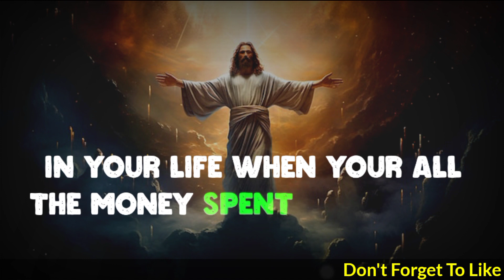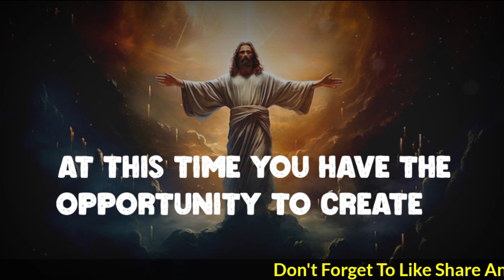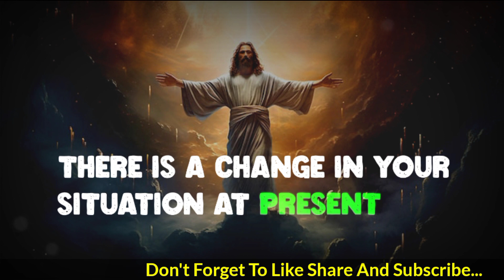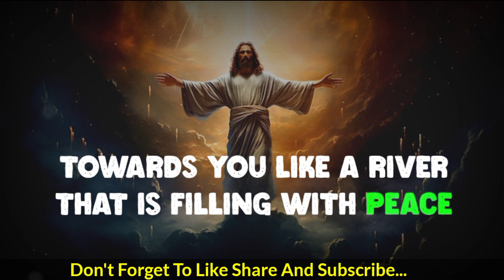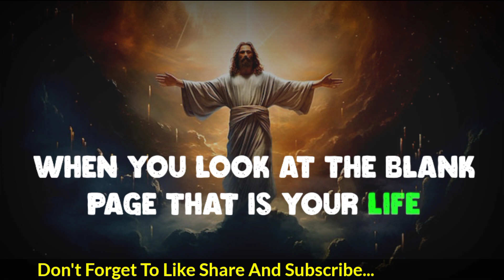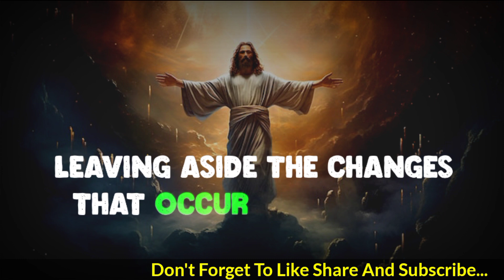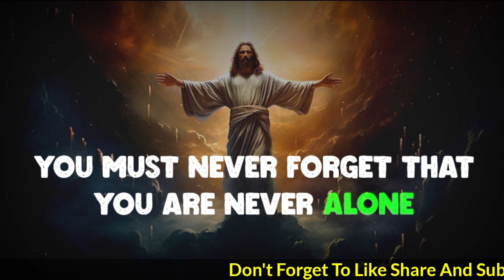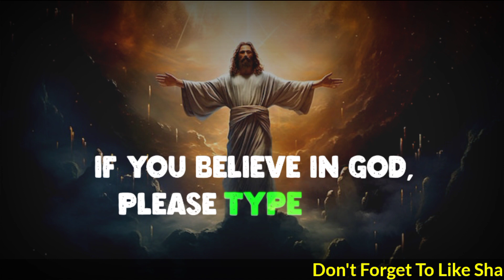God Message Today | Don't Make This Mistake Or You Will Go To Jail... God Message For You Today